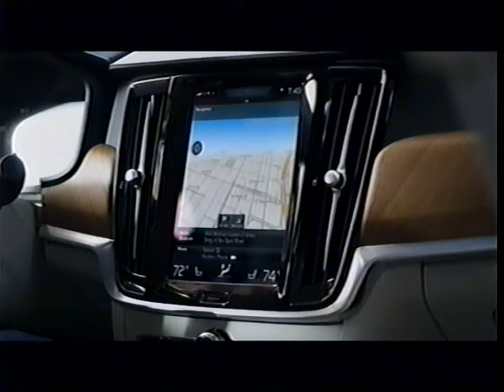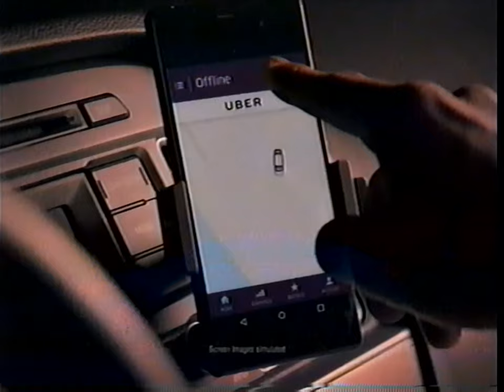HLN commercials (Sometime in December 2016, 10 PM)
From a self-recorded episode of "Forensic Files," dated some time around late 2016, possibly December due to a KIA Christmas commercial.

Datguy uploaded this. Yes, back then I should have recorded this properly, but still.